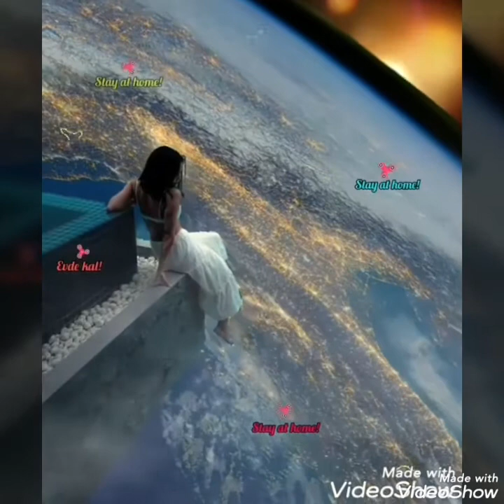Cama de Rosas